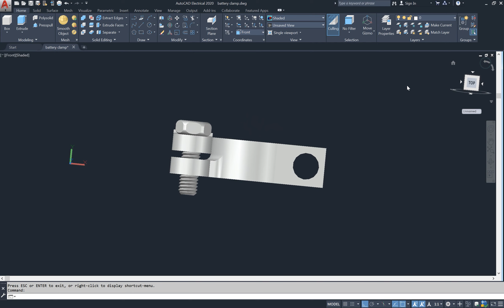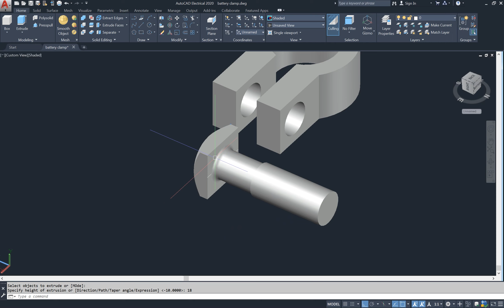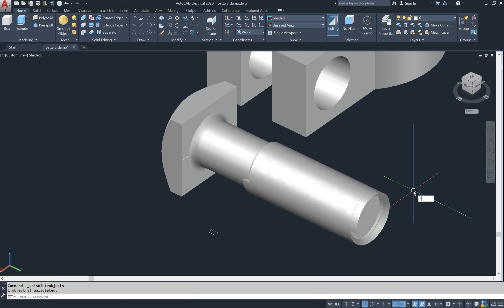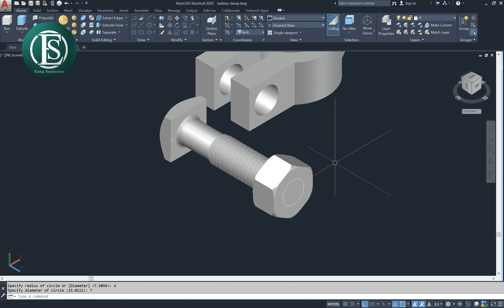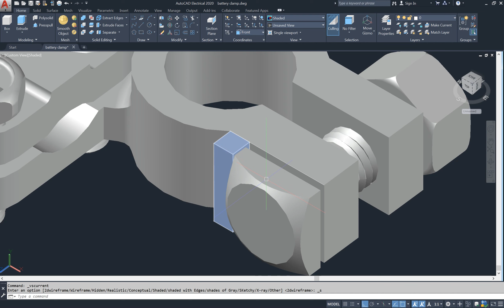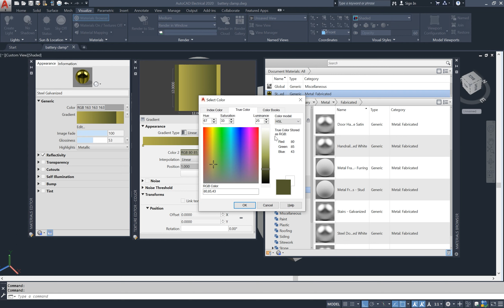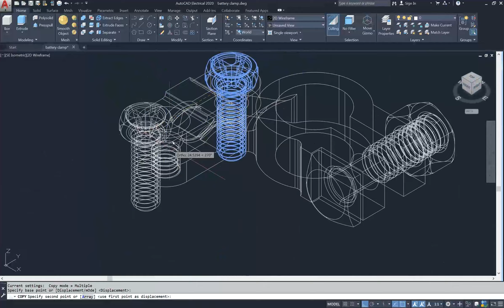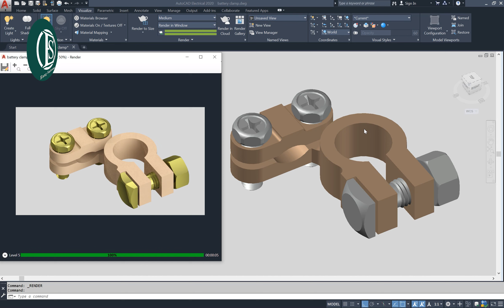AutoCAD 3D, Autodesk, How to drawing battery clamp accessory, 3D Modeling, sketches The End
Please go to my channel to get more videos about AutoCAD, Autodesk